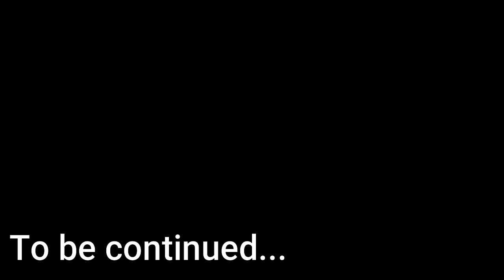The moon is Earth's only natural satellite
The Moon is Earth's only natural satellite, and it has played an important role in our planet's history and evolution. It is also a source of fascination and wonder, and humans have been exploring the Moon for centuries.

This video will take you on a journey to the Moon, exploring its geology, history, and potential resources. You will learn about the Moon's formation, its surface features, and its impact on Earth. You will also see footage from the Apollo missions and other robotic missions to the Moon.

Whether you are a seasoned space enthusiast or simply curious about the Moon, this video is sure to inform and inspire you.